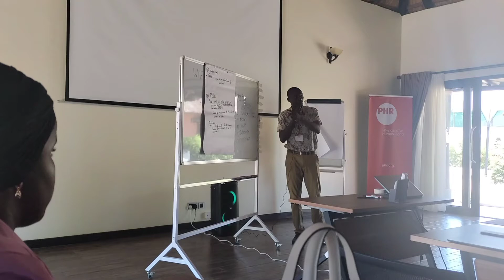endgbv : Bungoma County. Physicians for Human rights in Bungoma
Physicians for Human rights in Bungoma.Presentations on Sexual and Gender Based Violence in Bungoma County during the 2022 General ElectionsUN Women Physicians for Human Rights Saphia Awil Ibrahim